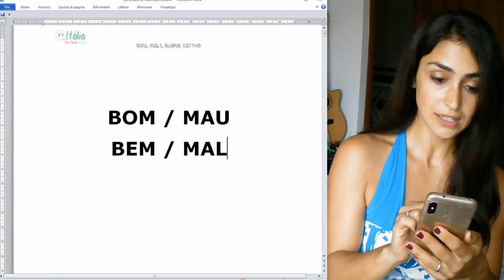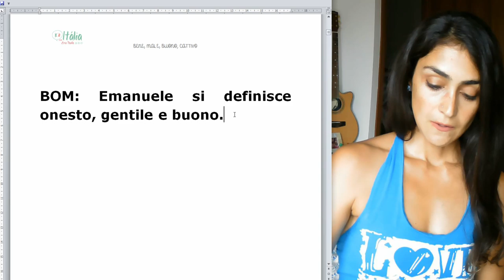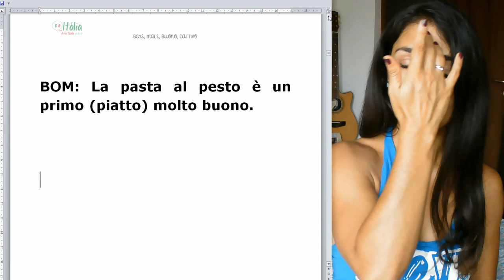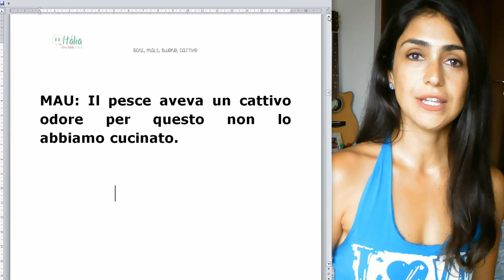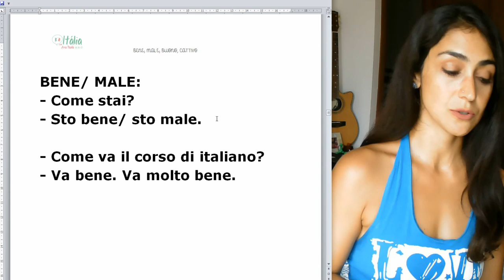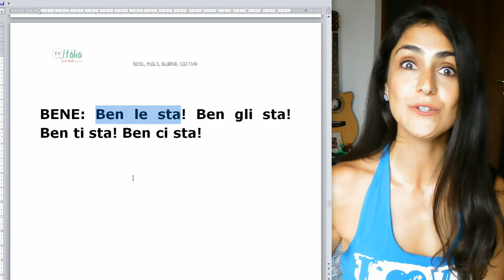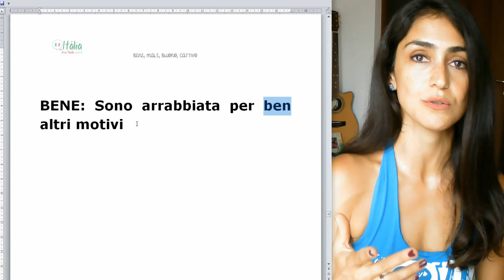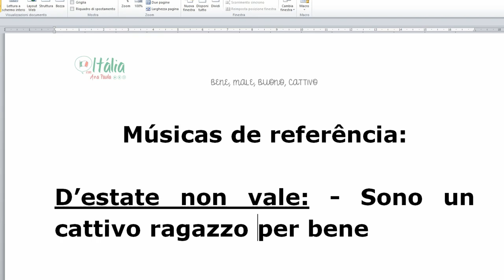Exemplos de como usar bem, bom, mau ou mal em italiano